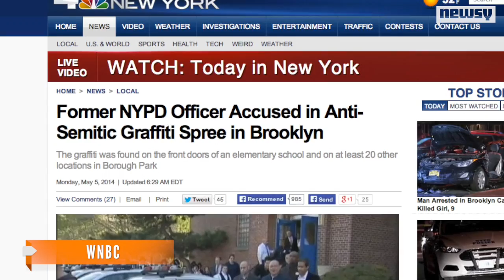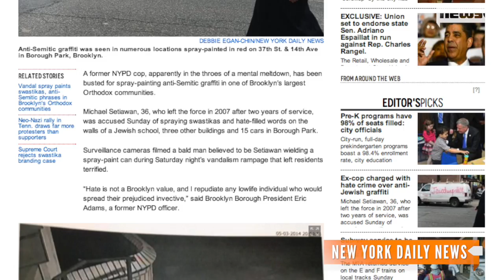Former NYPD Officer Suspected Of Anti-Semitic Graffiti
Police say 36-year-old Michael Setiawan spray-painted anti-Semitic messages on cars and buildings in a predominantly Jewish part of New York City.